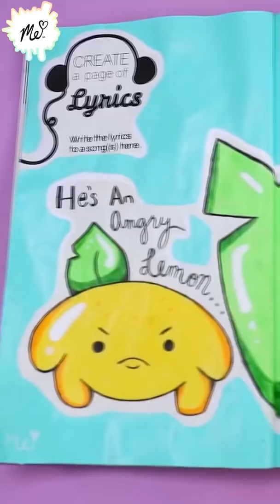Turning Song Lyrics Into Art